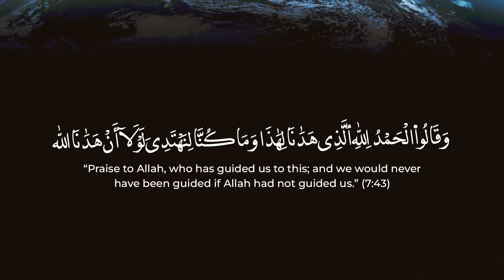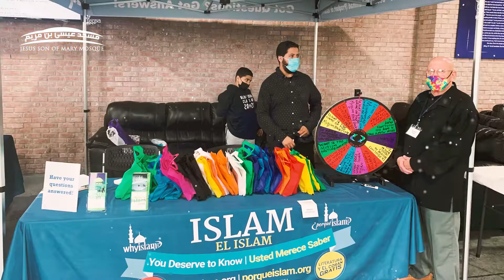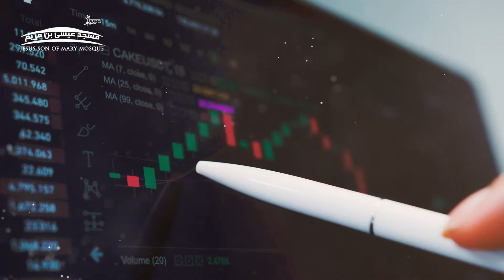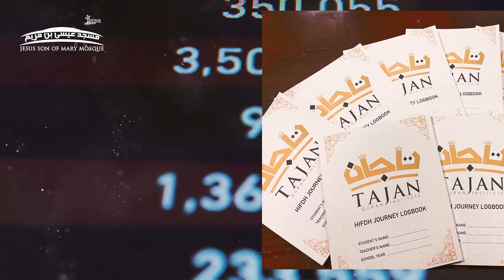⏳🌙 Looking Back at an Incredible 2021 ⏳ 🌙